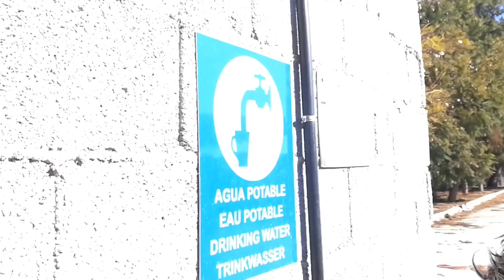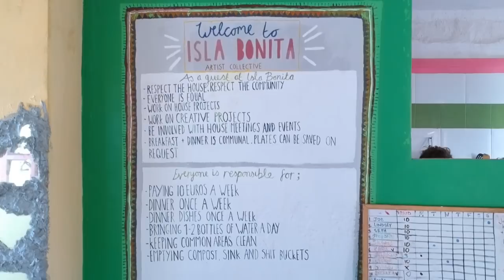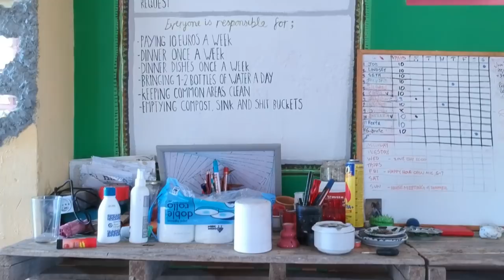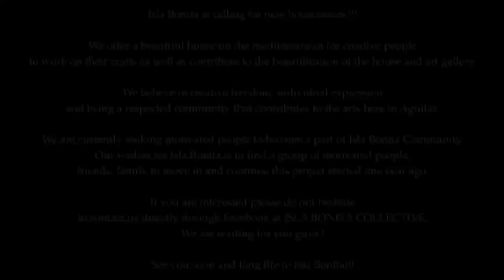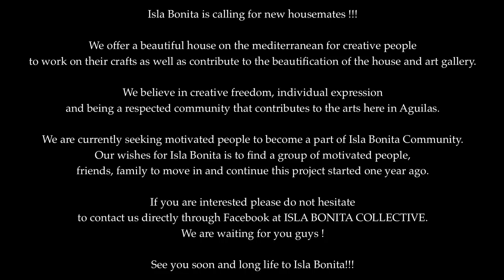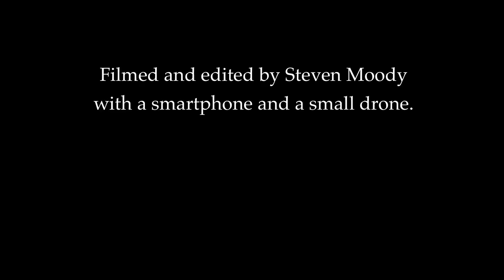Isla Bonita - A short documentary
Here is a short documentary about an Artist’s Collective named Isla Bonita. They are located in Águilas, south of Spain. I spent one and a half month over there and had many great moments with all of the artists/traveller I met.

A huge thanks to La Chica to authorised me to use her song, check out her website for more content

This video is the occasion for me to implement a Youtube Channel, I will try to add videos of my trip backpacking and hitchiking.